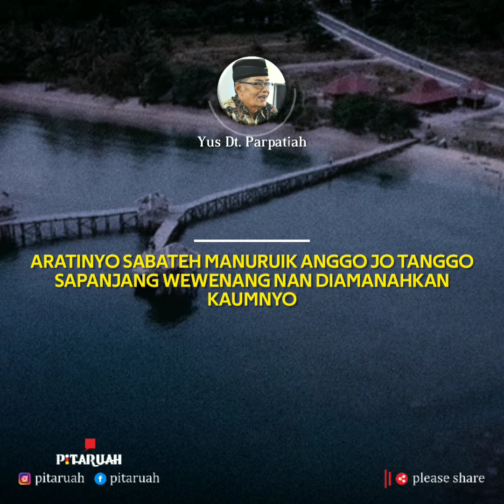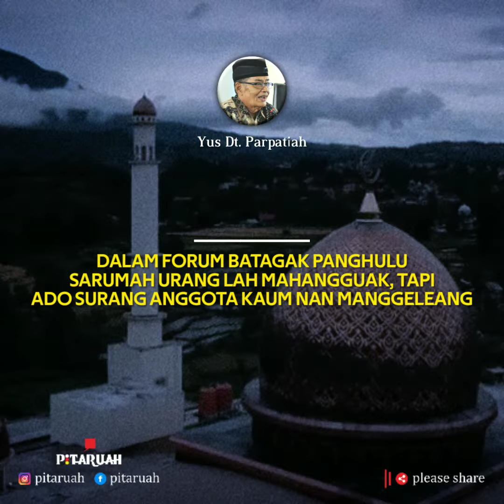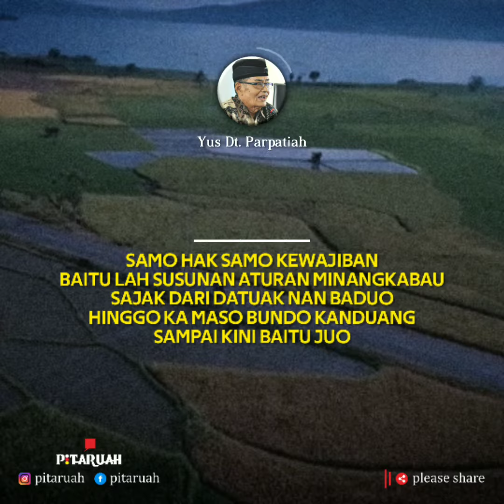MINANGKABAU BIANG DEMOKRASI